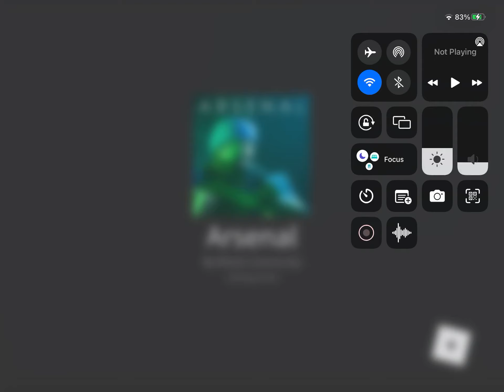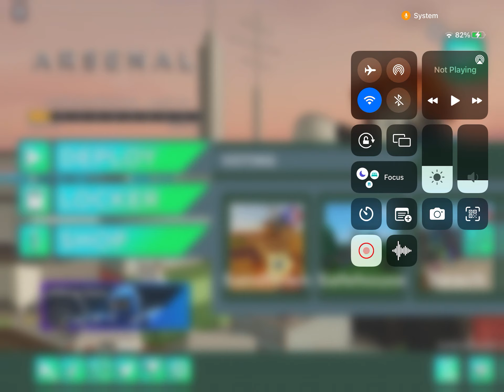ARESENALLLLLLL WITH MY VOICE OFCOURSE